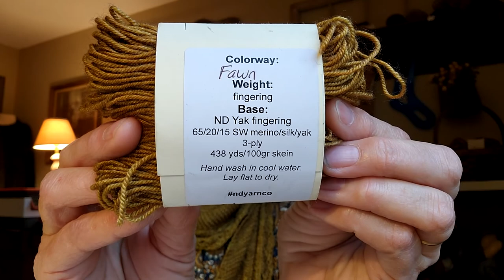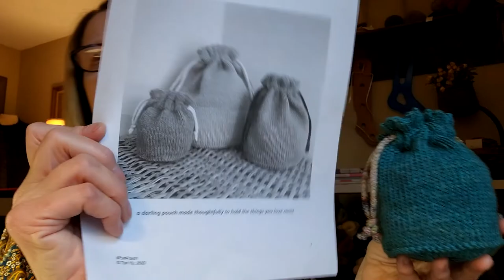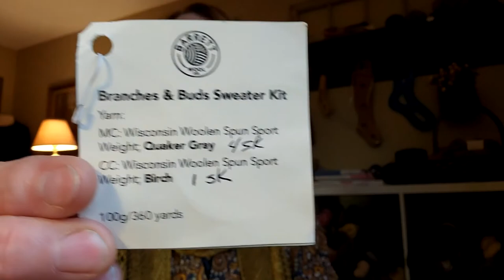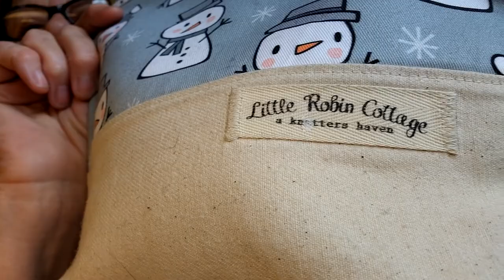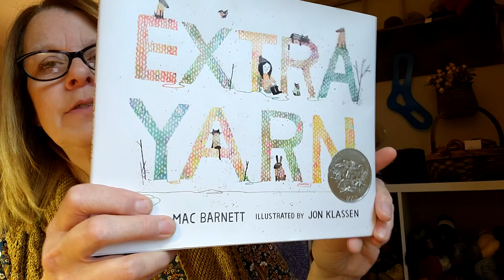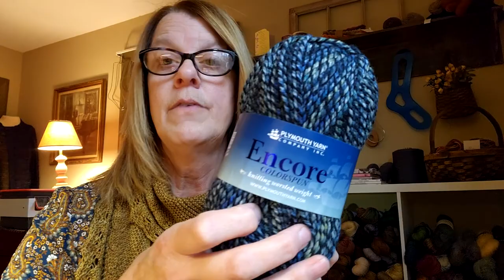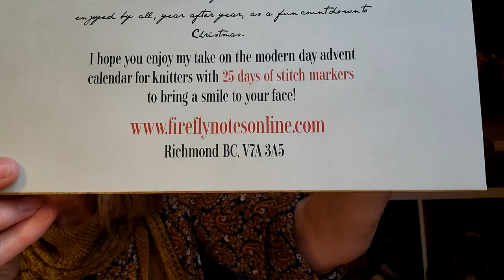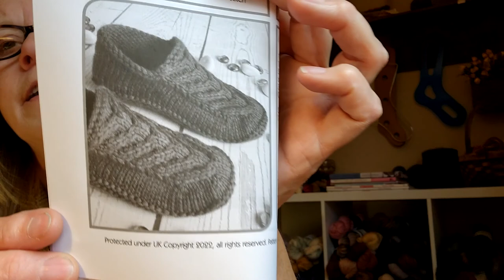Olde Thyme Knits Podcast Episode 7 - Socks, Wraps & Advent Fun!!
A review of what's On my Needles & Off my Needles and all the yarnie chatty stuff of Future cast ons & gift knitting!  This is a bit chattier than usual! Thanks so much for taking the time to join me on my channel!

Libby Jonsen: @TrulyMyrtle

On The Needles:

Jessica McDonald:  @JessicaMcDonaldKnits

Pattern Page Holder

Love Note KAL: Happening on New Years Day!  Very chill KAL, just cast on and use our hashtag over on instagram to show progress or finished objects.  We are just doing this for the fun of it!  No stress, no pressure!

Thanks again for watching! Be happy & keep on the needles! Marie